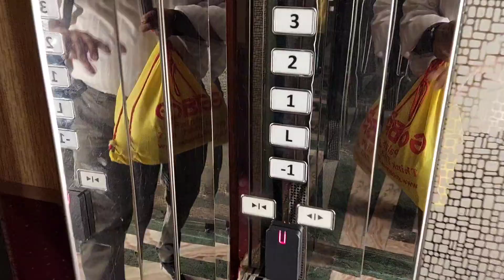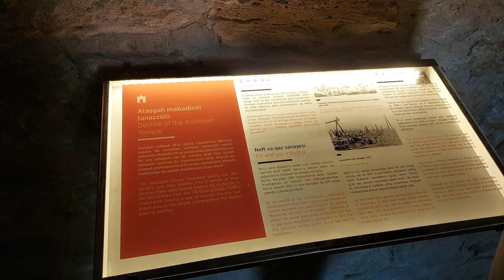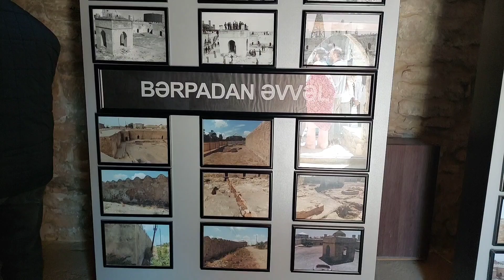Fire 🔥 Temple 🛕 of Baku Ateshgah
Fire Temple of Baku Azerbaijan Ateshgah youtube feed#urduadab tv#